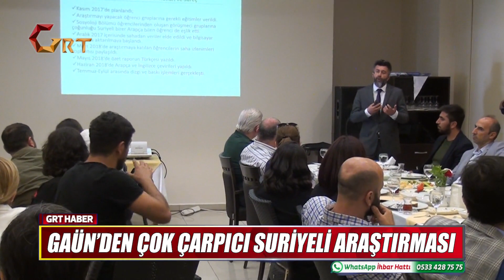Grt Ana Haber Bülteni 19.10.2018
Gaziantep’te Emniyet müdürlüğü karşısında havaya ateş açan şahsın işten çıkarıldığından dolayı eylem yaptığı öğrenildi.